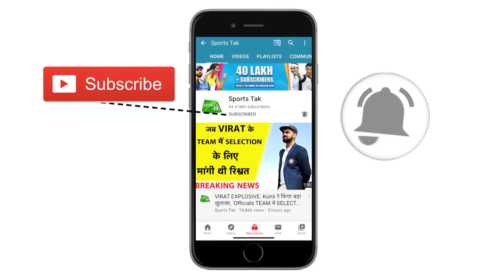MORNING NEWS UPDATE: Delhi के खिलाफ Match से पहले Hardik पर Mumbai ने दिया बड़ा Update | RASHIKA